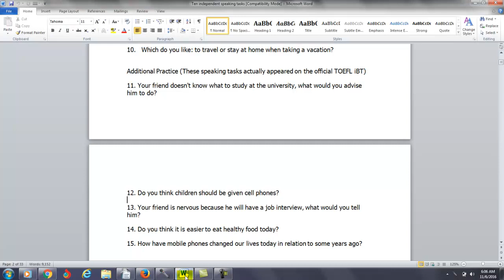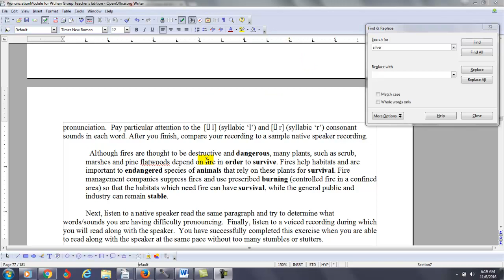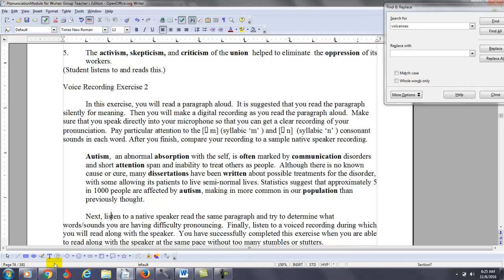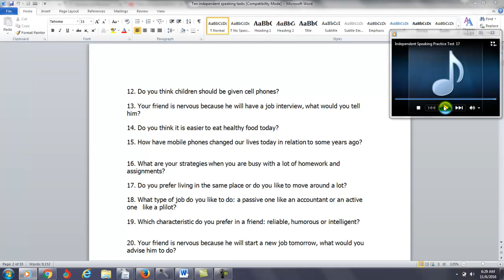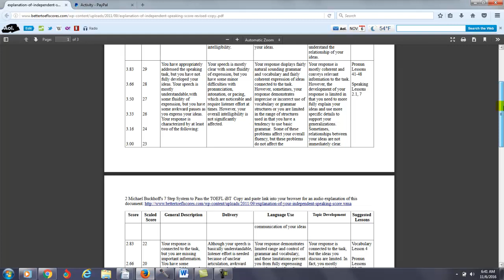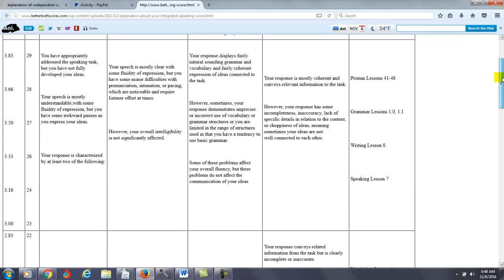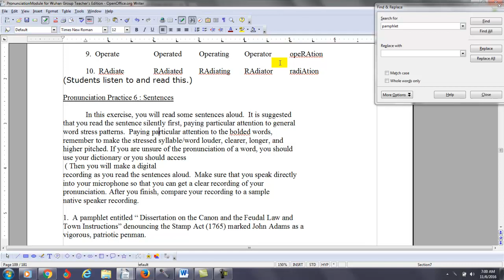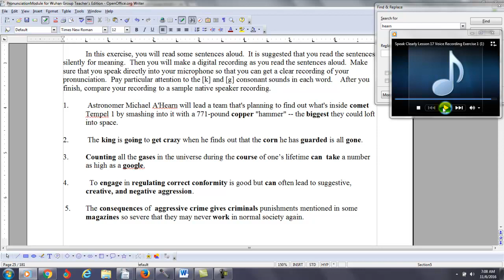TOEFL Pronunciation and Speaking Feebdack to Ten Students